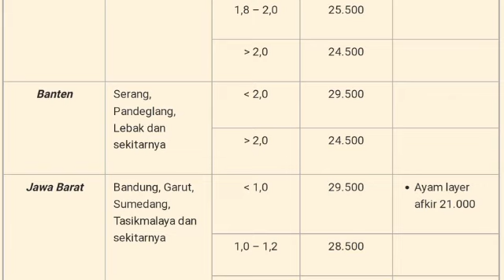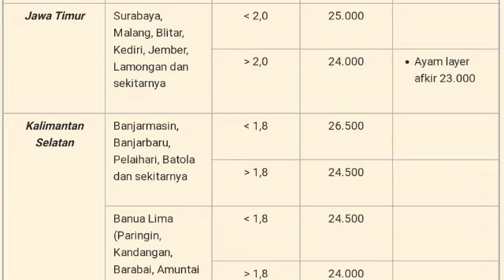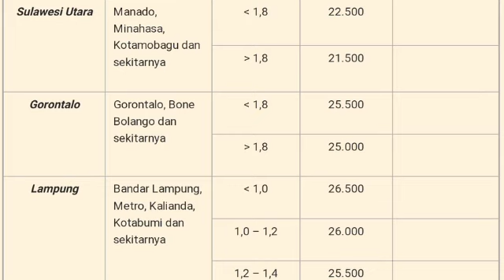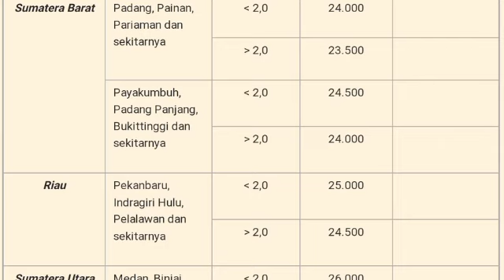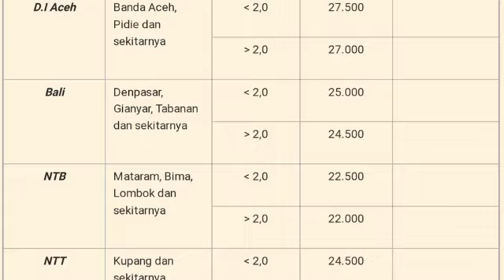Harga Ayam Broiler Hari Ini Sabtu 01 Juni 2023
Daftar Harga ayam broiler hari ini Sabtu 01 Juli 2023, pada konten ini saya menampilkan daftar harga ayam broiler hari ini seindonesia, harga ayam potong ini hanya sebagai referensi bagi peternak ayam pedaging atau pemelihara ayam, harga ayam broiler juga meliputi harga ayam broiler sebali dan harga ayam perbutir.

1. Kumpulan cara ternak ayam broiler
2. Kumpulan cara ternak ayam kampung